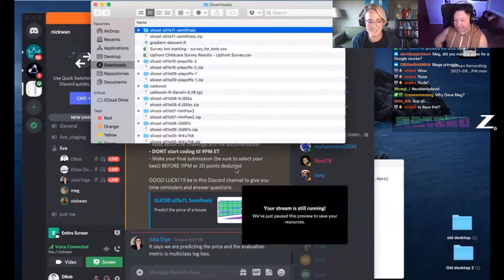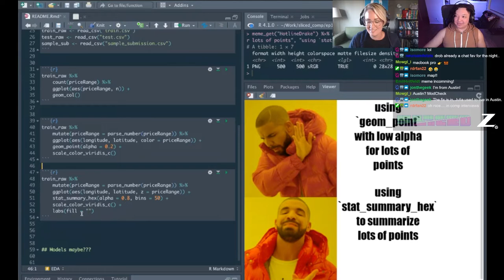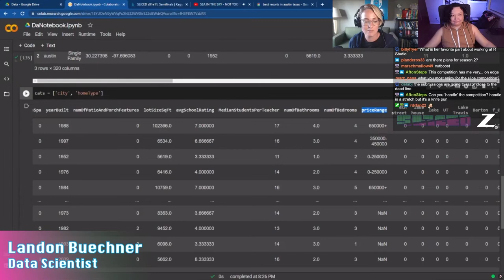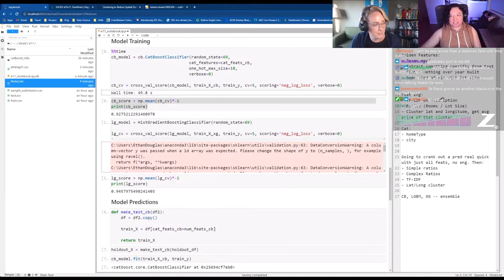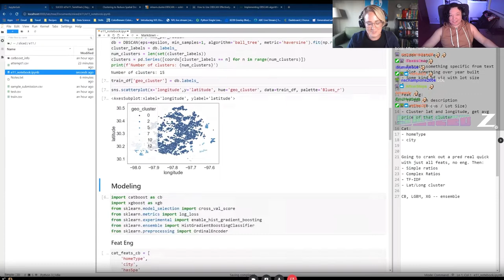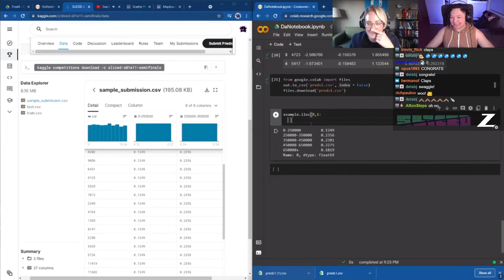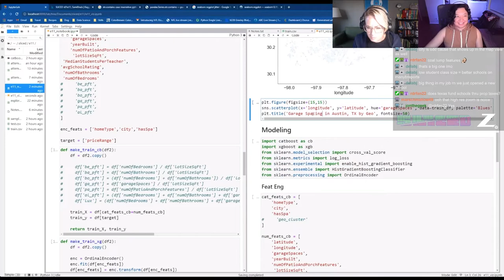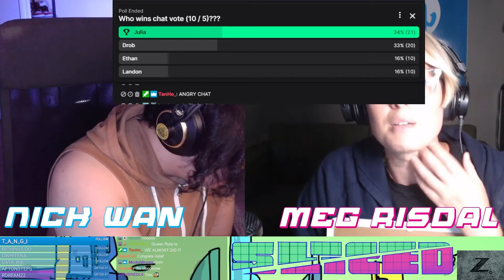SLICED UNCUT | S01E11 Full Livestream ft. David, Ethan, Julia, and Landon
SLICED is competitive data science! Contestants get a dataset they've never seen before and have 2 hrs. to make a model or be SLICED.

10/5 pts from chat vote
10 points for finding Golden Features
30 points for best data visualizations
30/10/5 points for best predictions (measured by loss or accuracy)

CATCH US LIVE JUNE 1 THROUGH AUGUST 17, EVERY TUESDAY AT 8:30PM EASTERN (US)